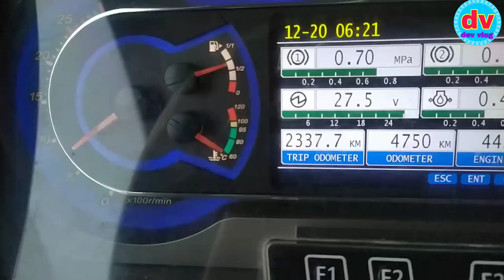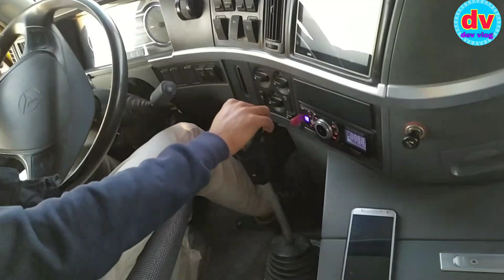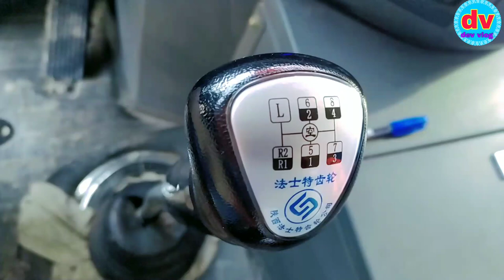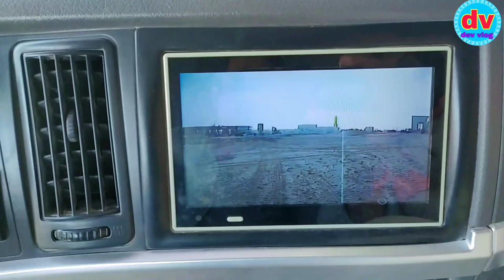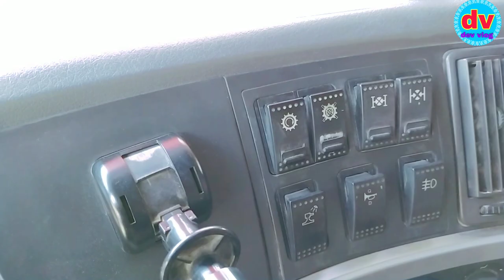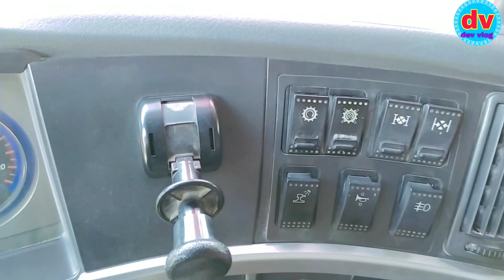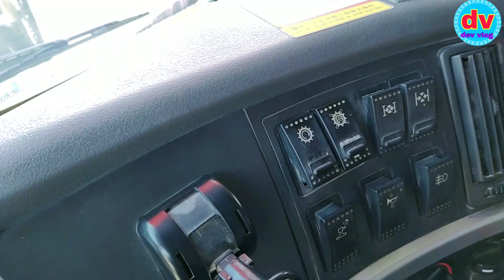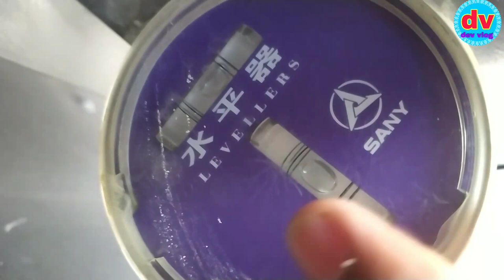Sunny Mobile Crane (50 Ton) || mobile Crane Operator Training in Hindi || Dev Vlog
Sunny Crane (50 Ton) || Mobile Crane || mobile Crane Operator Training in Hindi || Dev Vlog

Mobile Crane || mobile Crane Operator Training in Hindi || Dev Vlog

mobile crane
mobile crane operator training in hindi

sunny crane,
sany crane,
sunny mobile crane,
martin crane sunny side of the street,
sunny 800 ton crane
Excavator | Excavator video | Poplen chalana sikhe by Dev Vlog

मोबाइल क्रेन
मोबाइल क्रेन ऑपरेटर सैलरी इन दुबई
dev vlog,
dev,